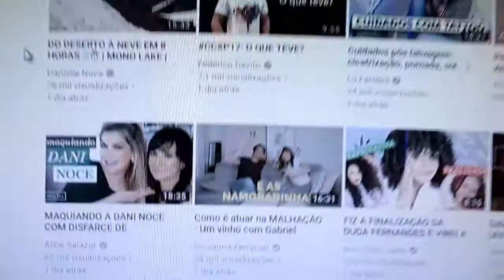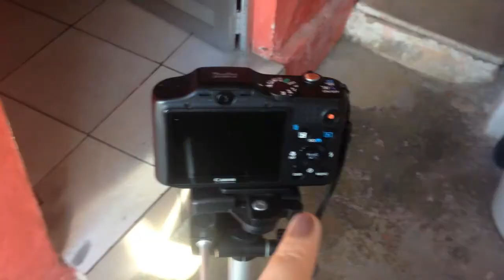DAILY VLOG: Minha rotina diária de sábado || Rick Negreiros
Meus sábados costumam serem iguais, daí gravei tudo e compartilhei com vocês.